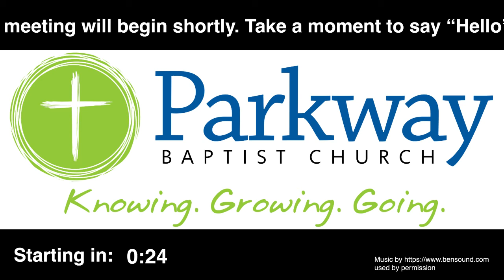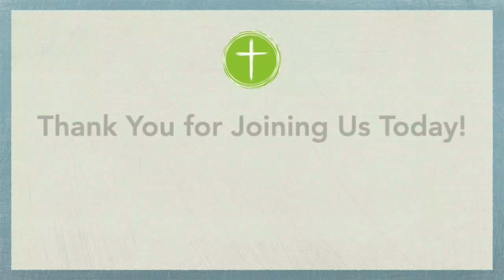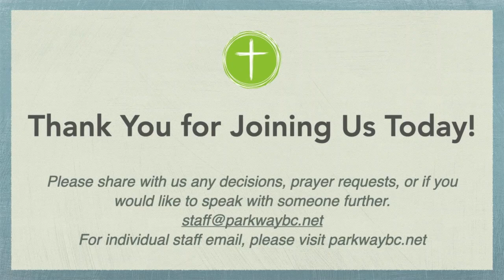Wednesday, February 10, 2021 - Parkway Baptist Church Renovation Proposal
Parkway Baptist Church, Goodlettsville, TN